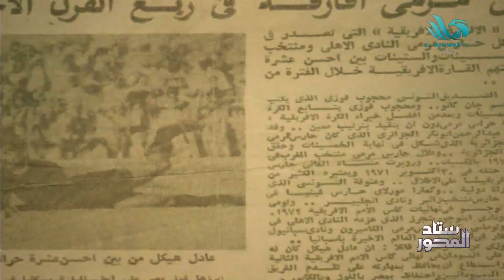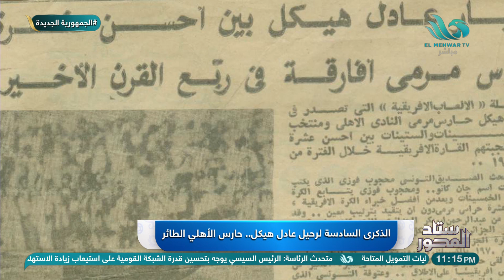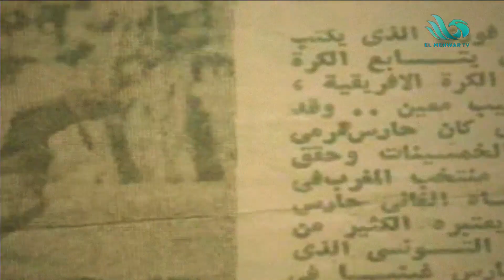الذكرى السادسة لرحيل عادل هيكل.. حارس الأهلي الطائر